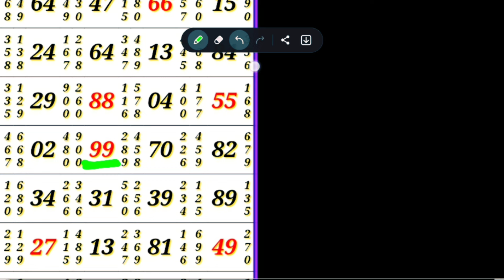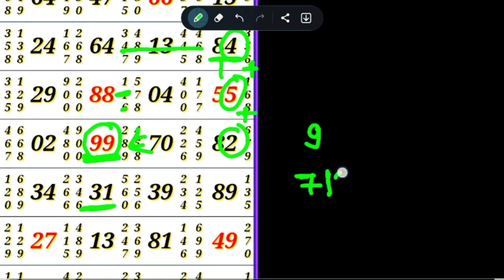05-09-2024 ! SOME SPECIAL TRICK ! TRICKS TO SOLVE PUZZLES IN REASONING COUNTING CRAZY GK TRICKS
Pushpa 2 The Rule Teaser | Allu Arjun | Sukumar | Rashmika Mandanna | Fahadh Faasil | DSP 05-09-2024

LAAL PEELI AKHIYAAN TITLE SONG - MATH Puzzle games /Kalyan Tips Today 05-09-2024

04
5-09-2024  || SM special trick || kalyan tips today || reasoning trick kalyan || fix otc today.

tricks to solve puzzles in reasoning
counting figures reasoning crazy gk tricks

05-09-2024 ! SOME SPECIAL TRICK ! TRICKS TO SOLVE PUZZLES IN REASONING COUNTING CRAZY GK TRICKS

mathematical calculation
Kalyan plus and minus reasoning trick ol